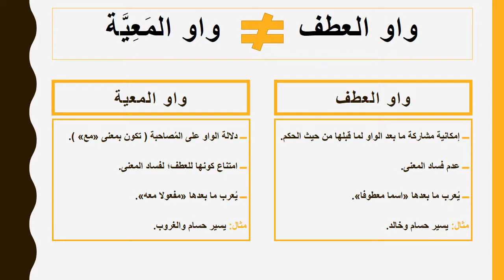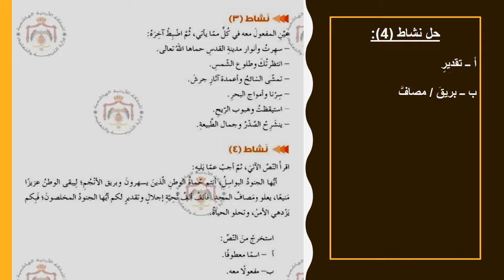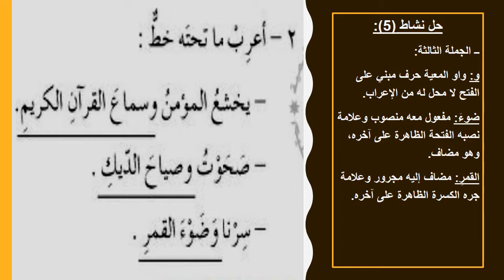اروى الطعاني الصف التاسع اللغة العربية المفعول معه